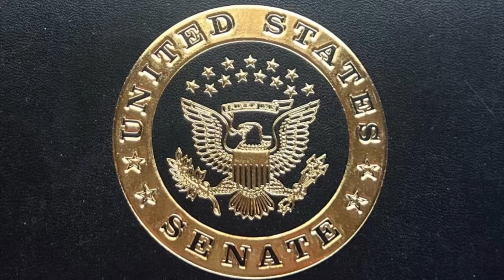6-4-2024 Wyatt C. Larsen, Bassoonist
U.S. Senator Jacky Rosen (NV) awarded the Las Vegas Youth Orchestra the Certificate of Special Congressional Recognition for our talent and dedication to our craft. Thank you Ms. Jacky Rosen for your support of the arts.